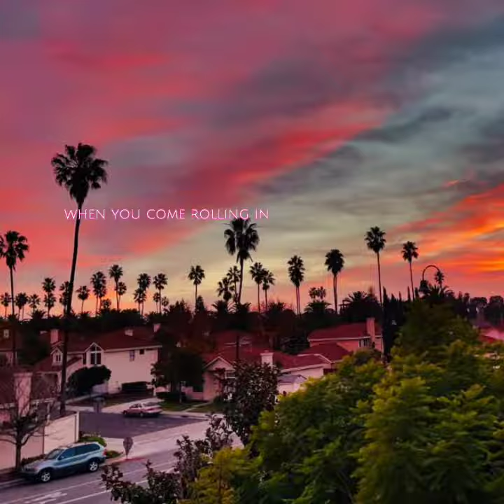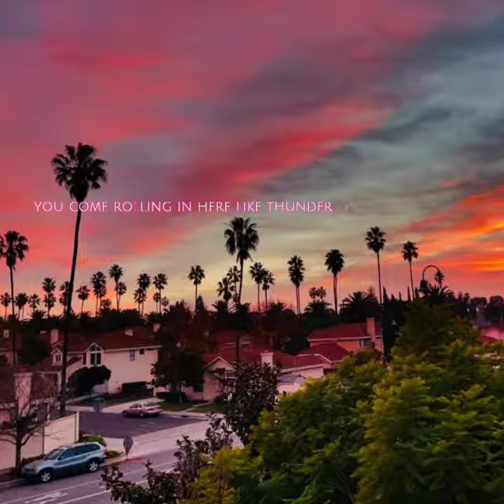FEELS LIKE SUMMER (Prod. by Docent)